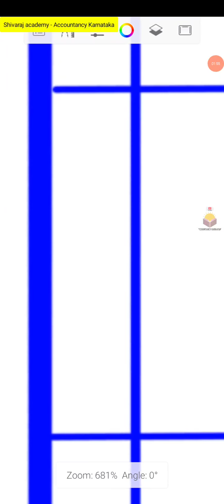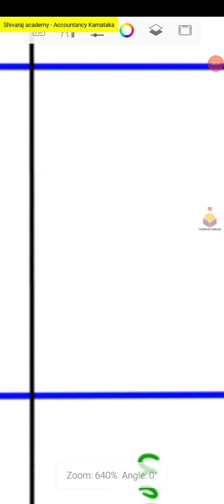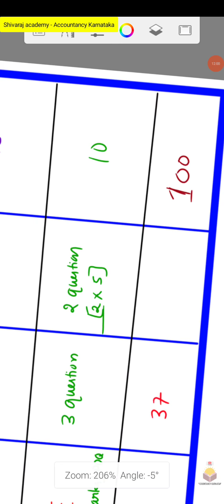Midterm exam pattern accountancy Karnataka. midterm exam 2021 accountancy midterm exam patern.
ACCOUNTANCY Karnataka classes
shivaraj nandane